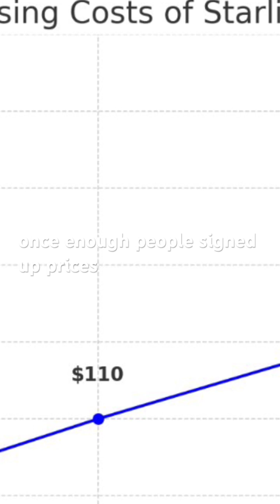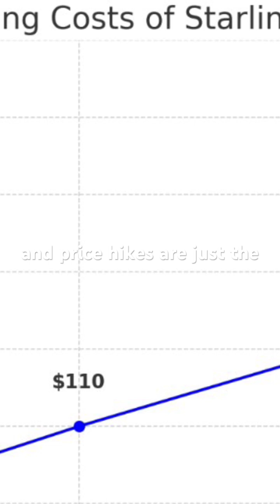The Elon Playbook: Starlink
Starlink is being marketed as the solution to global internet access—but what if it’s really about control? Let’s look at how Elon Musk is using satellites to reshape connectivity and power on a global scale.